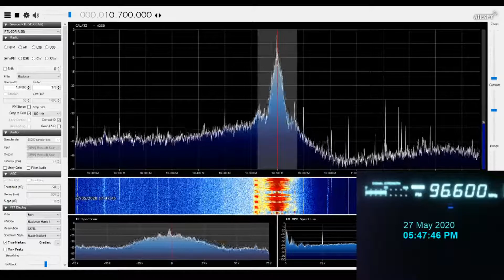FM DX Sporadic-E: ISR | Galei Zahal (Galatz) | Jerusalem/Eitanim (jsm) | 1615km in Voluntari